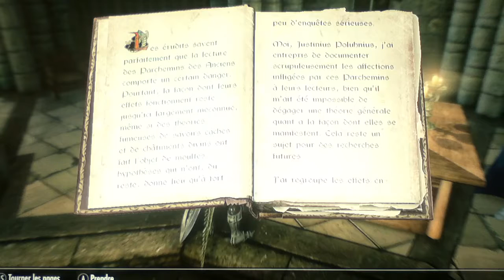Skyrim Dawnguard #11 Un voyage au coeur des glaces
le 11ème épisode de Skyrim Dawnguard dasn lequel on va aller à l'académie des mages de Forthiver et partir à la recherche de la personne qui pourrait nous aider à trouver le Elder Scroll des dragons
Bon visionnage